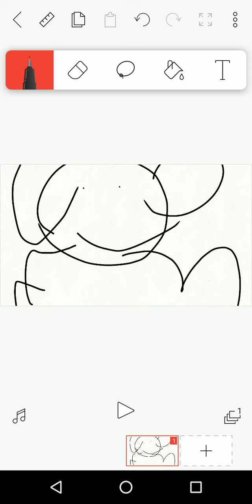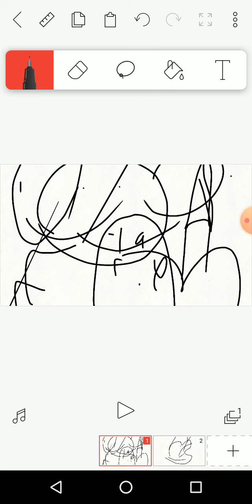rat man finds out you didn't pay your taxes calming asmr